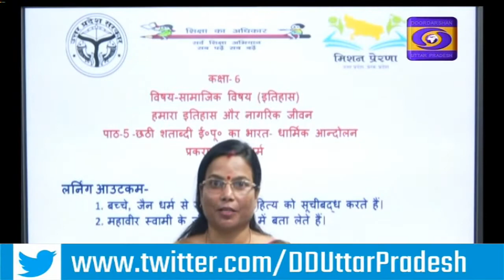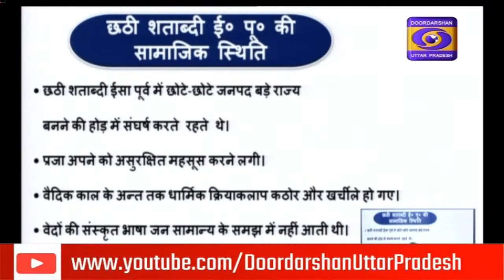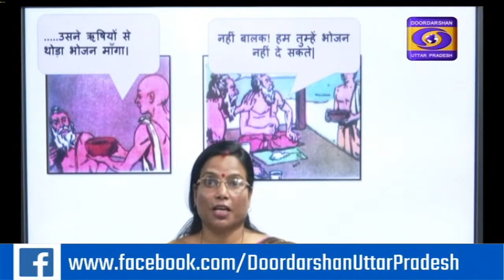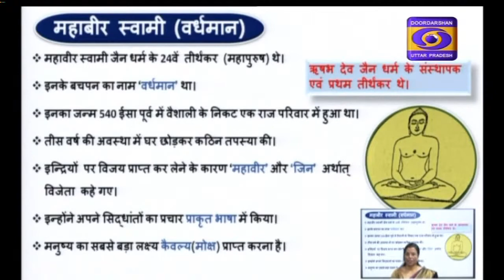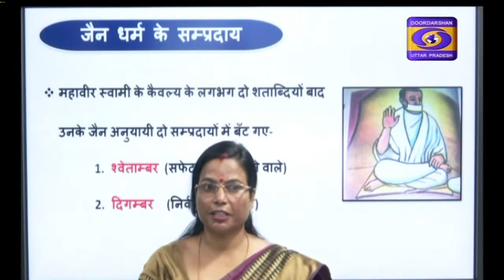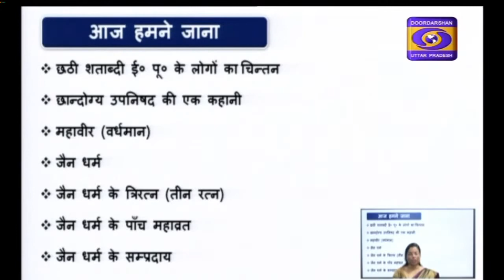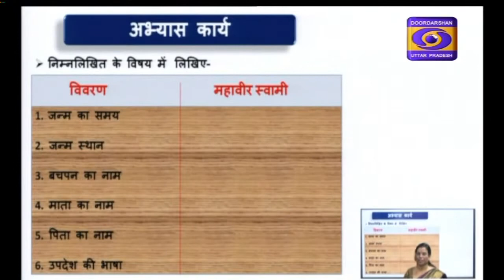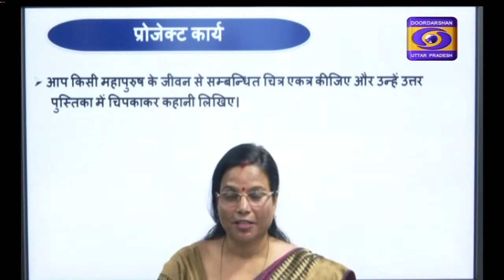10.03.2021- 10:30AM, Educational Programme : Class - 06 SST(History)।e-Pathshala